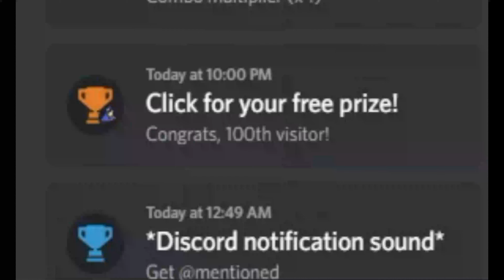Click for your free prize!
Wow! Thanks, Discord!